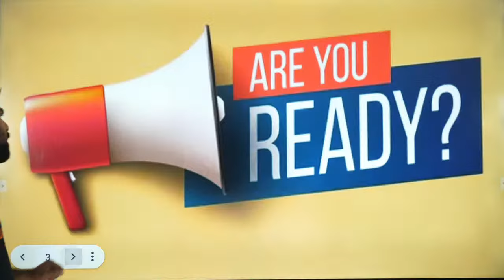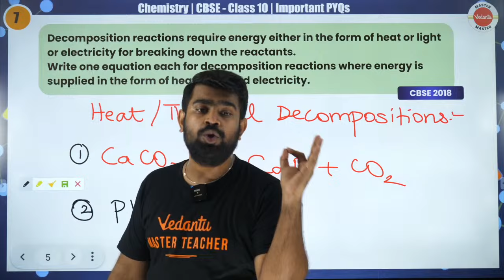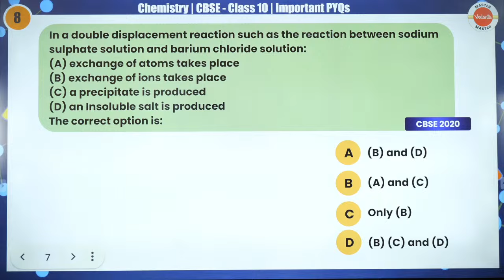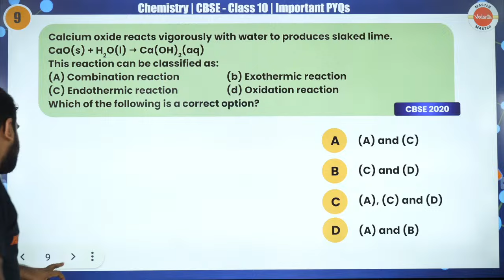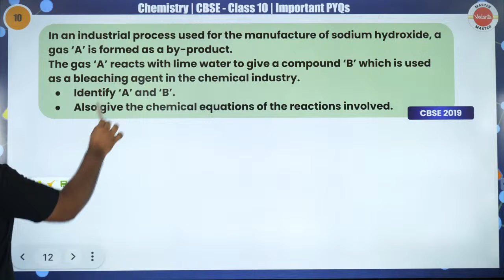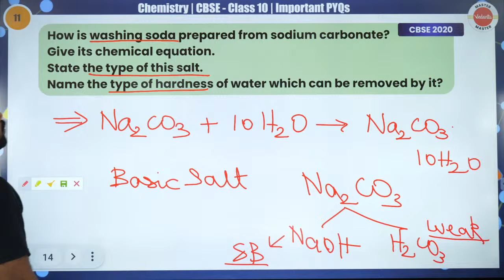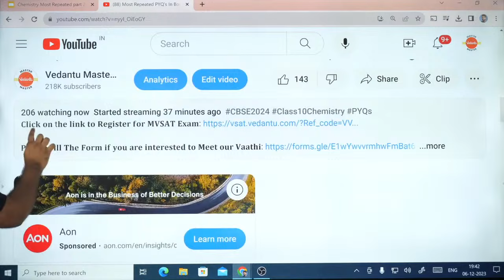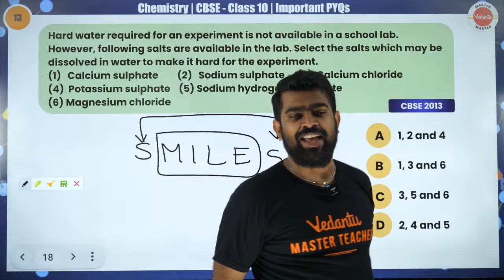Most Repeated PYQ's In Board Exam Part 2 | Class 10 Chemistry | CBSE 2024 |🔥 Shimon Sir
Uncover the secrets to acing your Class 10 Chemistry Board Exam with our latest video, "Most Repeated PYQ's In Board Exam Part 2"! 📚 Join the expertise of Shimon Sir as he breaks down crucial topics for CBSE 2024. 🔍 Get ready for success with comprehensive insights into key subjects. 🚀

🔍 Topics Covered:

🚀In-depth analysis of frequently asked questions
🚀Strategic approaches to mastering Class 10 Chemistry
🚀Exclusive insights for CBSE 2024 exam preparation

Meet your favorite teacher, Shimon Joseph Sir, an IT Madras graduate and a KVPY Scholar (JEE Main Tamil Nadu State Rank 5).